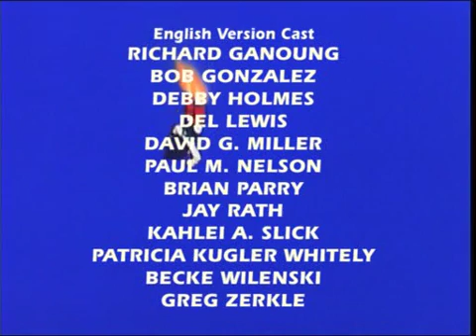astroboy - the secret of bee city